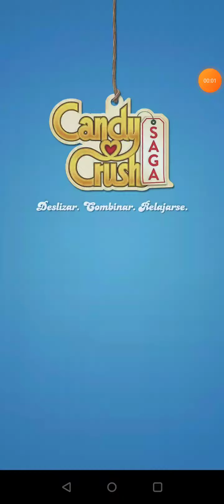Candy Crush Saga - Avanzando niveles.